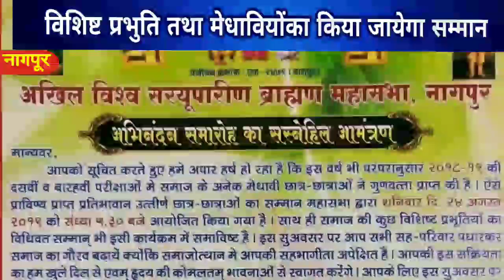नागपुर मे मेधावी छात्र-छात्राओं और मान्यवरोंका सम्मान 24 अगस्त को